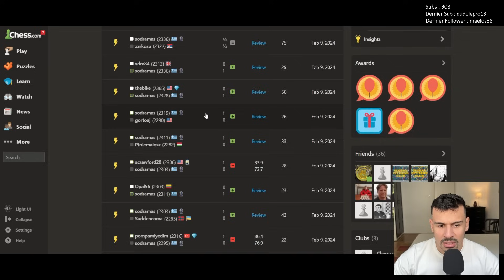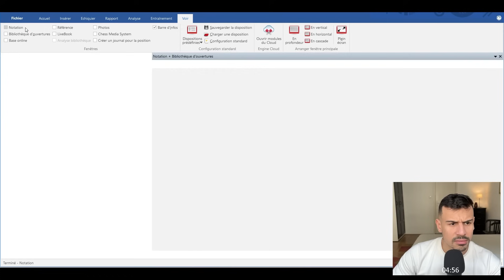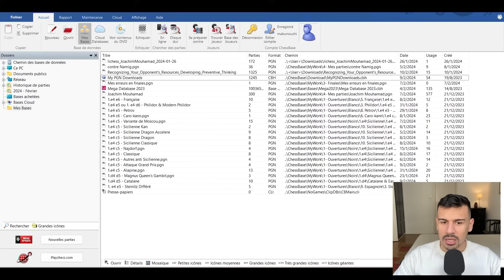Cette ouverture à la mode sur 1.d4 me pose problème...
🎥 MA CHAÎNE FACILE
Je vous aide à gagner vos premières parties et à monter votre elo. Des parties pédagogiques avec une méthode claire, des règles d'or faciles à retenir et à appliquer.

⌚ CHAPITRES
00:00 Partie
13:33 Rapport de partie